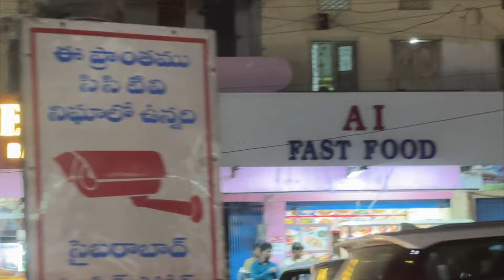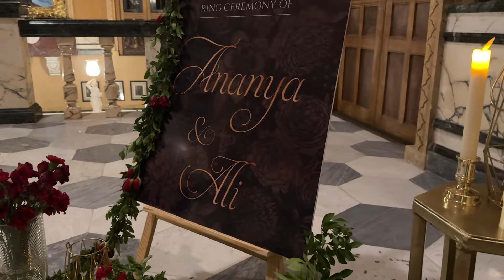Ring Exchange Ceremony at Falaknuma Palace | India Part 2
apparently I met the bride when we were young kids. also apparently I am older than her, ha ha.

the decor reminded me of the show Made In Heaven (such a good show)...